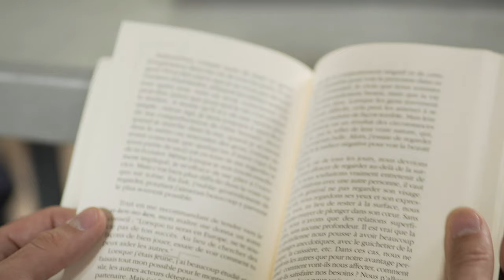Résidence de création de Cyril Teste et du Collectif MxM autour de La Mouette de Tchekhov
[CRÉATION EN COURS] Cet été, le Monfort vit au rythme des résidences d'artistes...
🌱 Retour en images sur la résidence de création de Cyril Teste et du Collectif MxM autour de La Mouette de Tchekhov, début juillet 2020. Cette résidence a été ouverte à quelques invité·e·s qui ont pu observer le processus de création en cours et assister à des lectures de texte, des répétitions au plateau...